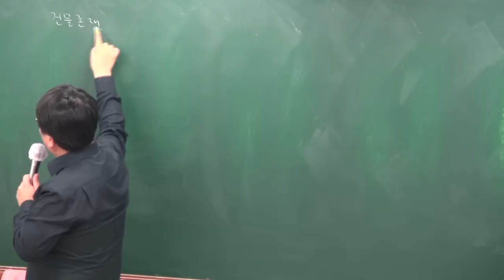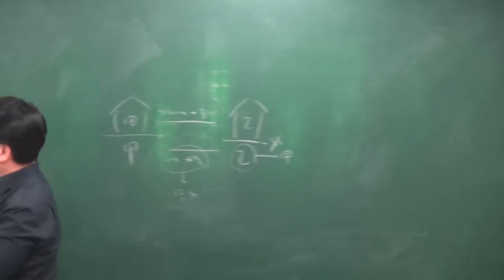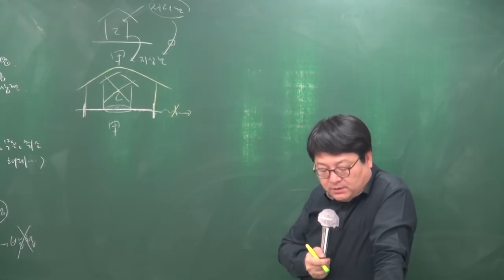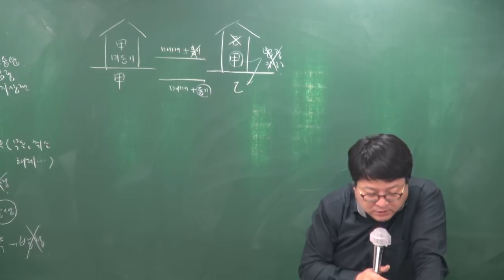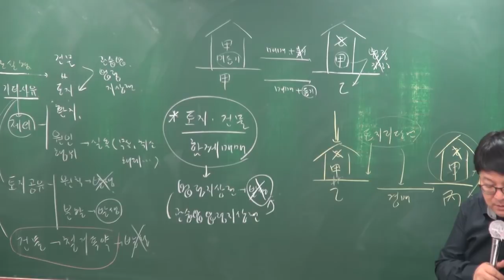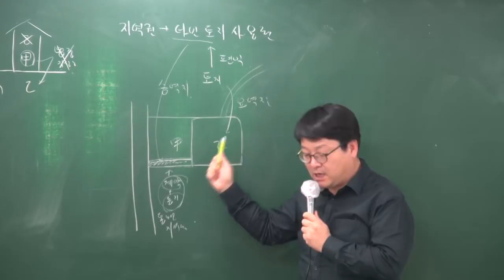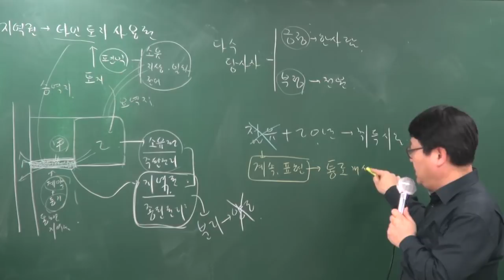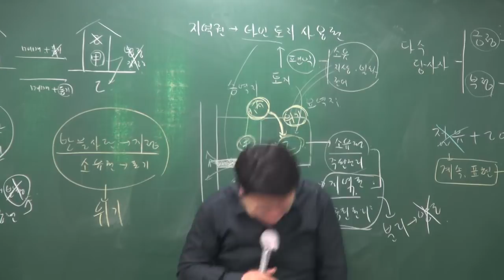[공전무] 2018년 민법 및 민사특별법 고급이론 4-29